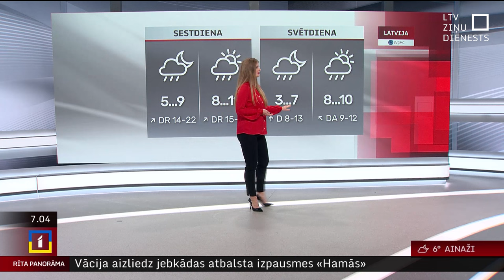3. novembra laika ziņas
Piektdien visā Latvijā pastiprināsies dienvidaustrumu vējš, tā ātrums brāzmās sasniegs 12-17 m/s, prognozē sinoptiķi.

Mākoņi daļēji segs debesis, spīdēs saule. Kurzemē būs vairāk mākoņu un vietām uzlīs.

Gaisa temperatūra paaugstināsies līdz +8..+12 grādiem.